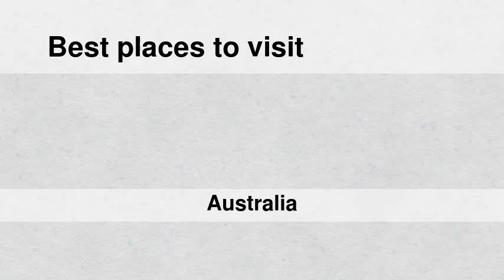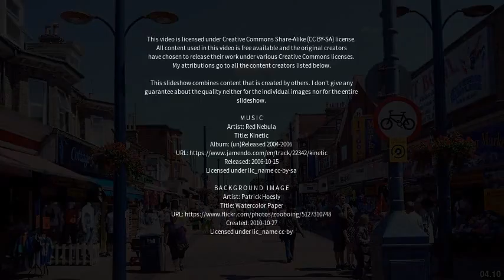Best places to visit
Best places to visit - Camperdown (Australia) Best places to visit - Slideshows from all over the world - City trips, nature pictures, etc.